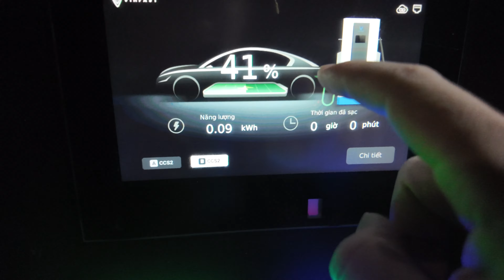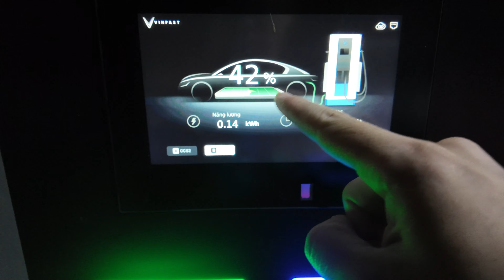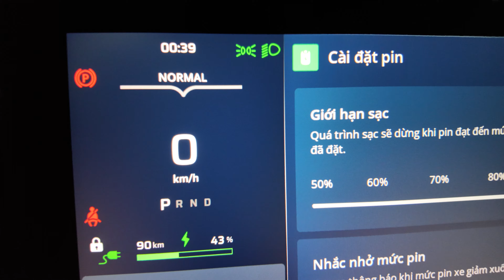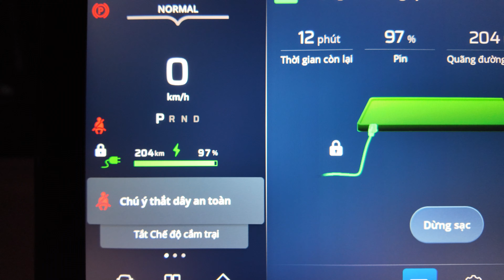SẠC PIN VINFAST VF3 SAU 22H Đêm / Xanh SM Sạc Rất Đông / Đèn VF3 Đi Đêm Hơi Tối / phuongnguyencre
Hiện tại App Vinfast đang không cập nhật online được cho VF3. Mình ngồi trên nhà xem app mà thấy xe đang di chuyển ( hơi hoảng ) =)))
Chạy xuống xem trạng thái xe thực tế như thế nào và đi sạc luôn xem tình hình sạc xe điện sau 22h đêm có đông không ?